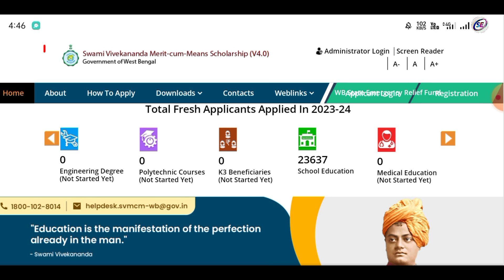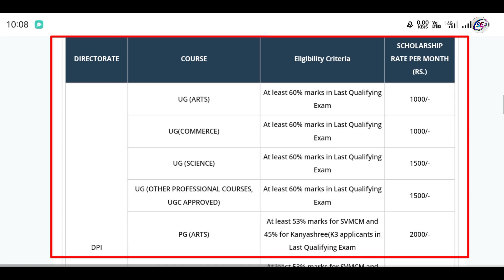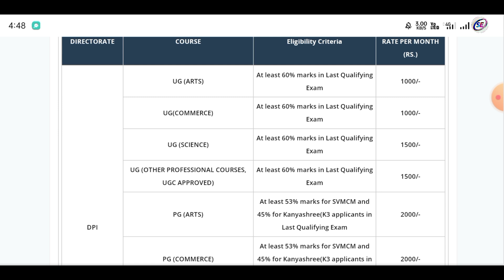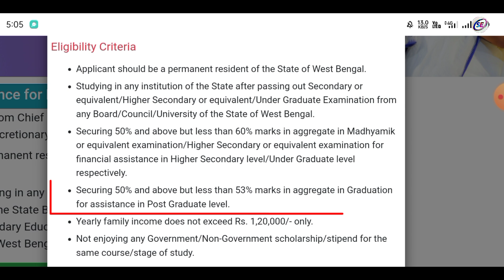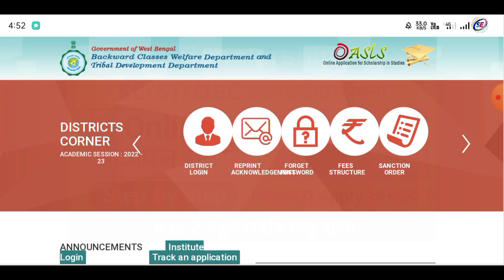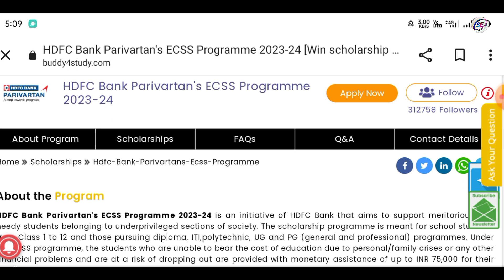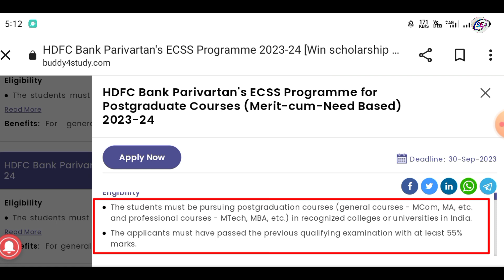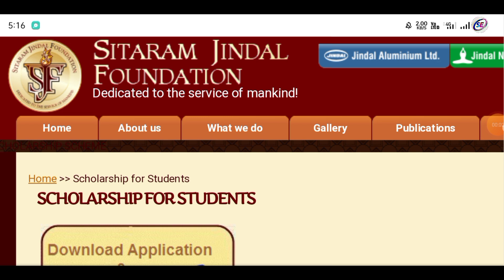scholarship form online 2023 | scholarship news today | west bengal scholarship 2023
➡️ In this video I have discussed five scholarships that can be applied for in August.

svmcm
scholarship apply start August 2023
madhyamik scholarship 2023
top 5 scholarship after Madhyamik